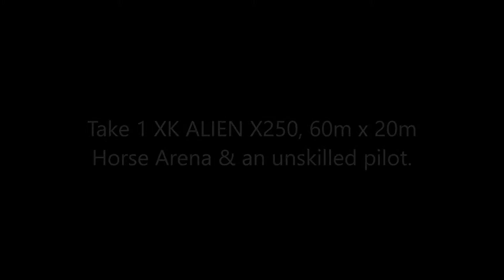Flying the Alien X250 in the horse arena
Flying around a big sand pit.